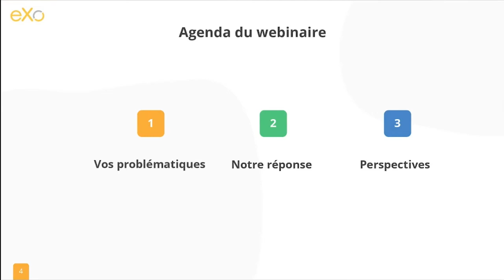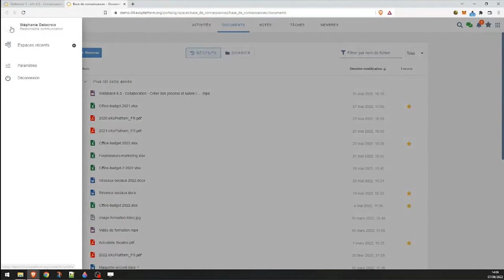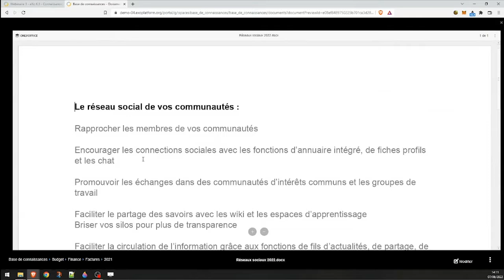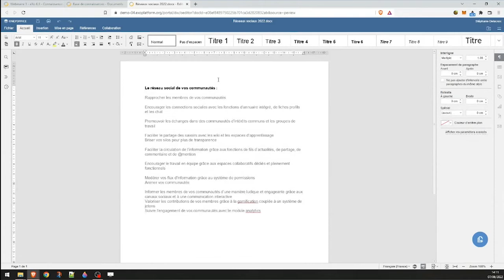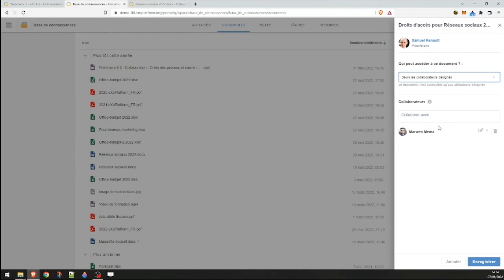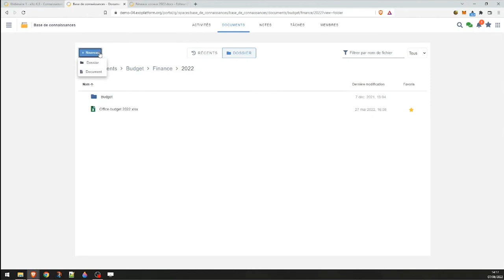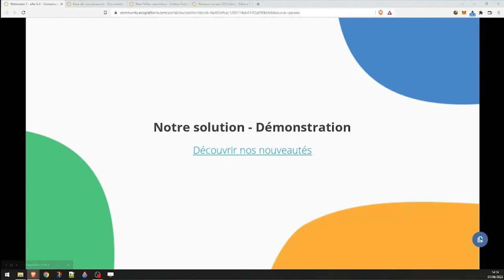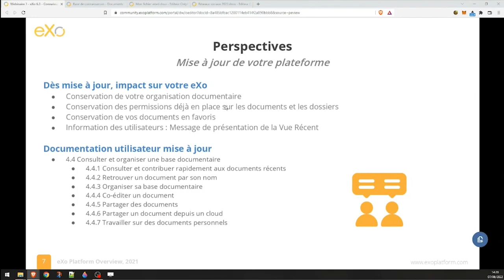eXo 6.3 (FR) - Documents (connaissance)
L'application Documents fait peau neuve !